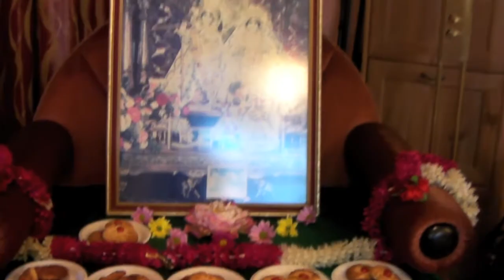ISKCON Coventry Bal Gopal Club Cooking 2010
ISKCON Coventry Bal Gopal Club Cooking